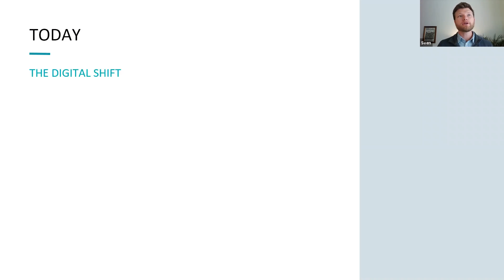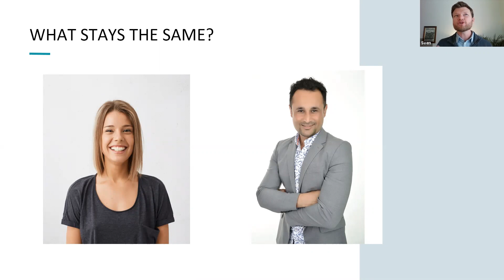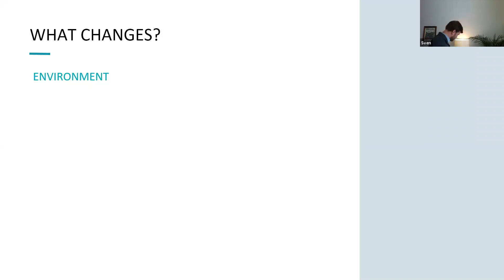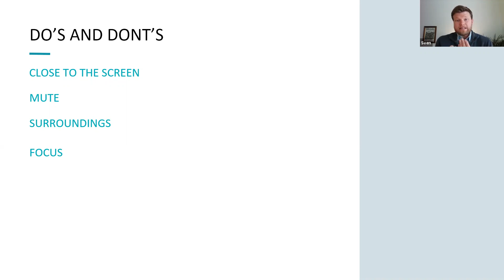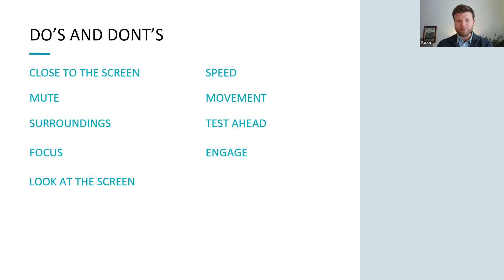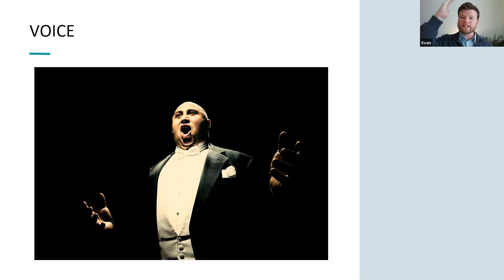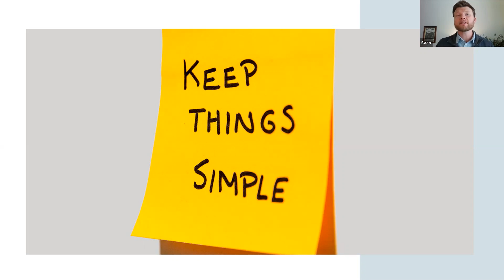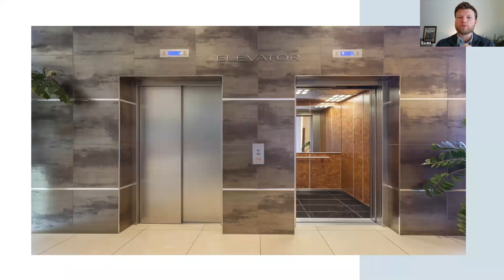Webinaire Stratexio : Gérer une conférence visio en anglais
Comment gérer une conférence visio en anglais ?
(High performance conference calls)

Présenté par Sven VAN VLIET